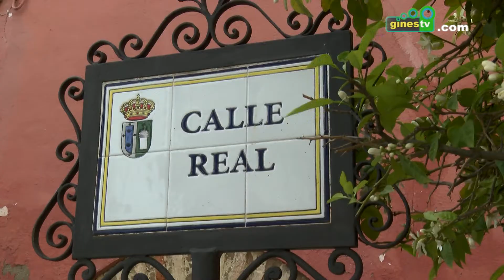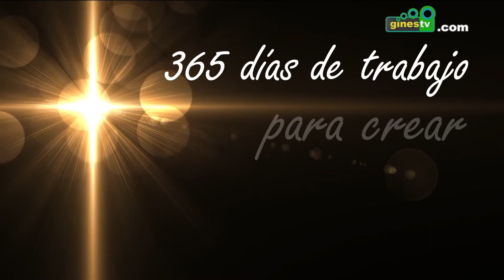II Encuentro de Asociaciones de Reyes Magos (COMPLETO)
Vídeo completo del segundo Encuentro de Asociaciones de Reyes Magos, celebrado en Gines (Sevilla).